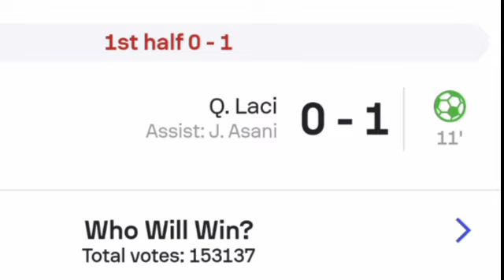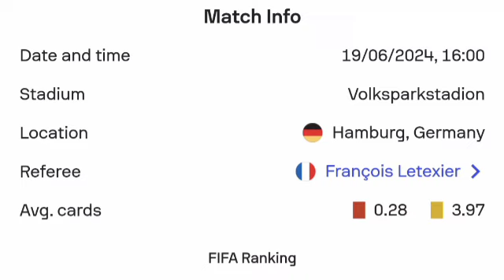Qazim Laci Goal, Croatia vs Albania 2-2 Goals, Results and Extended Highlights